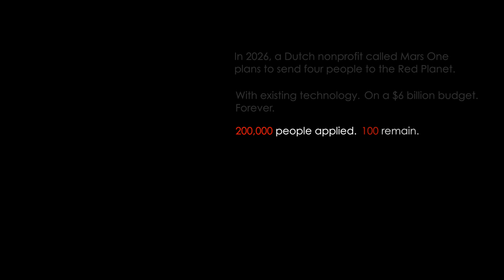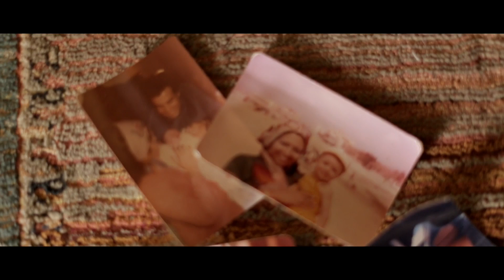Citizen Mars S1:E1 "Uncommon People"